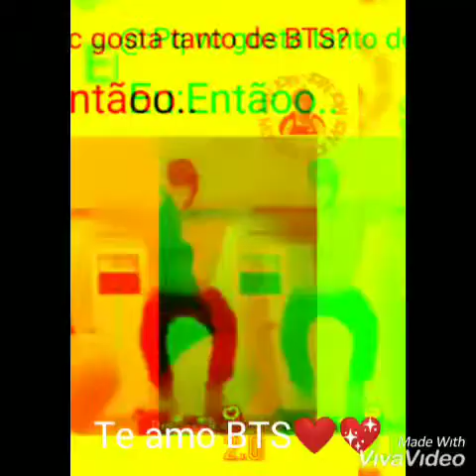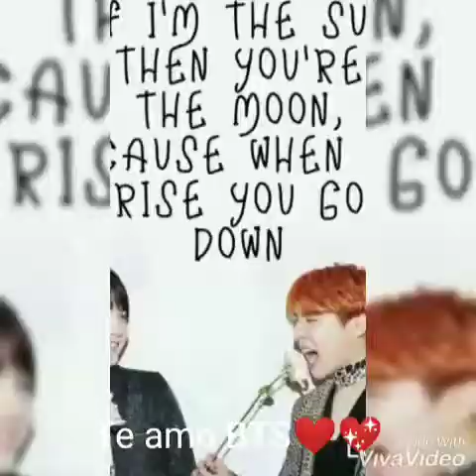Primeira parte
Luccas Felipe